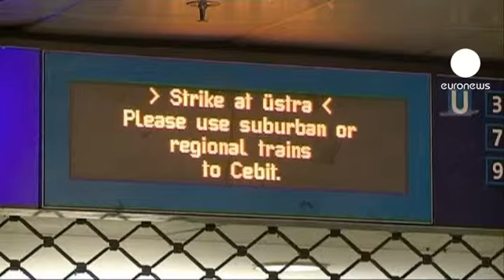برپایی نمایشگاه سیبت زیر سایه اعتصاب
اعتصاب در بخش خدمات عمومی آلمان ادامه دارد و اعتصابیون سیستم حمل و نقل عمومی در شمال این کشور را مختل کرده اند.

این در حالی است که بزرگترین نمایشگاه کامپیوتر و انفورماتیک در شهر هانوفر آلمان برپا شده و هزاران بازدید کننده مجبور به استقاده از تاکسی شده اند.